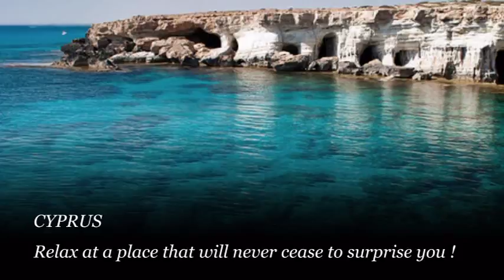My Next Holiday Home Vol.1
Ronan Hardiman - Secret World